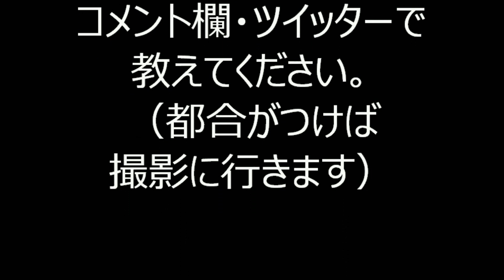2019年八丁堀京華スクエア盆踊り⑬ バハマママ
2019年8月29日・30日に中央区八丁堀3丁目にある「京華スクエア（キョウカスクエア）」で行われた盆踊り二日間の様子です。

踊りの先生（ハナブサ先生）という方も来場されており、大変賑やかな盆踊り会場でした。
所々にハナブサ先生も小さく映っておりますので、探してみてはいかがでしょうか。
二日目の最後には打ち上げ花火もあり、夏の終わりが感じられました。

2019年築地本願寺盆踊り

2019年浅草東本願寺盆踊り